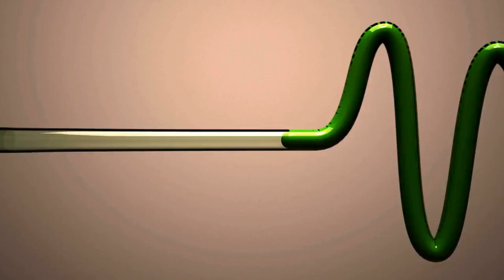Learn the Colors| Colors rhymes| Colors song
Learn the colors| colors name for kids | Colors song